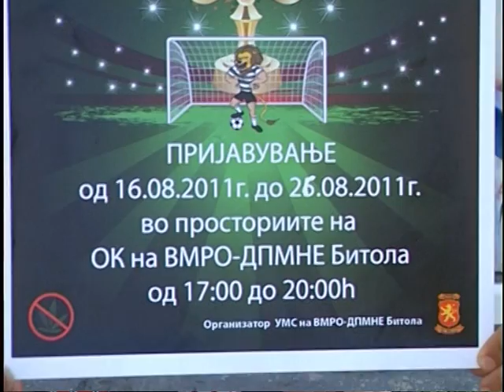TV TERA Bitola - Podgotveni za turnirot Dogata vo aut 24-08-2011.mpg